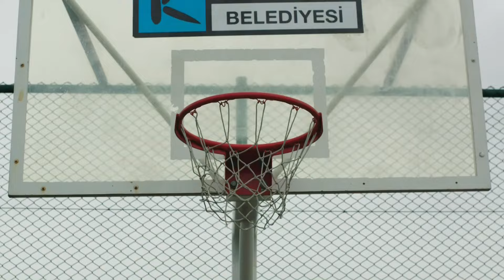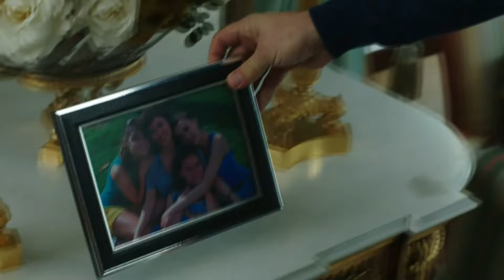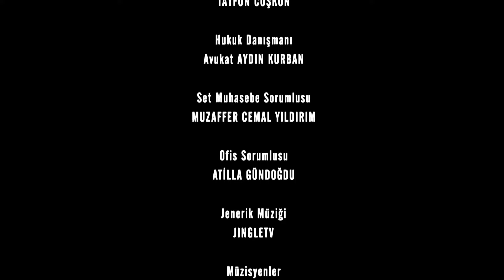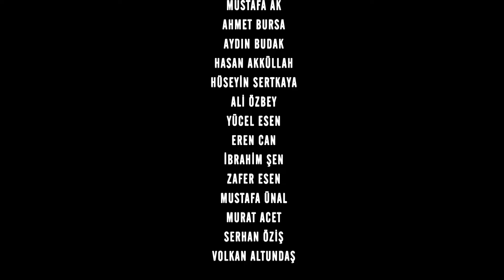Hijas del Sol | Güneşin Kızları - Capítulo 92